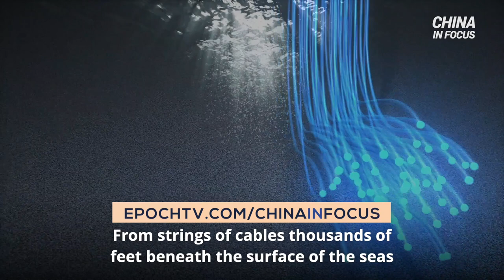How Undersea Cables, Satellites Run Our Modern Life | Trailer | China In Focus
The hidden thread running our modern life—from strings of cables thousands of feet beneath the surface of the seas, to a constellation of satellites high above in the sky.

In this special report, we zoom in on information super-highways—undersea cables and satellites—how our daily lives rely on them, and how adversarial powers like Russia and China could be poised to disrupt them.

Joining us to help shed light on the topic are Greg Copley, president of the International Strategic Studies Association, and Rick Fisher, senior fellow at the International Assessment and Strategy Center.